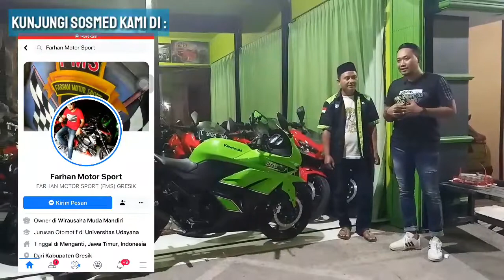Dampak SILATURAHMI,,, Kawasaki Ninja 250 SE 2012 LIMITED EDITION SOLD "CS KENTHEL" (FMS) Gresik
✔Low KM
✔Garansi
💯Bekas Berkualitas
🔰Wilayah Jawa Timur